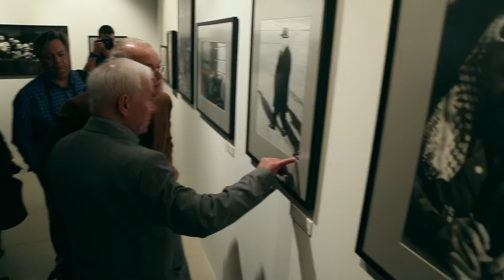Юрий АБРАМОЧКИН –«Полет сквозь время».Фотопроект в выст центре Рабочий и колхозница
Юрий АБРАМОЧКИН – «Полет сквозь время» (ретроспективный фотопроект)
Выставочный центр «Рабочий и колхозница»
16 марта – 10 апреля 2016
Видеосъемка:  Генрих Малец
Качество 1080р HD